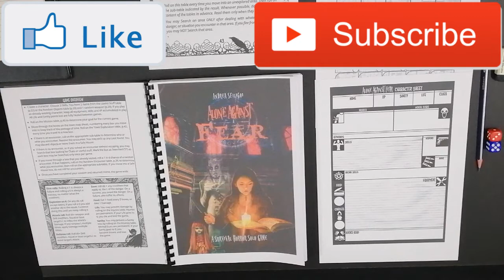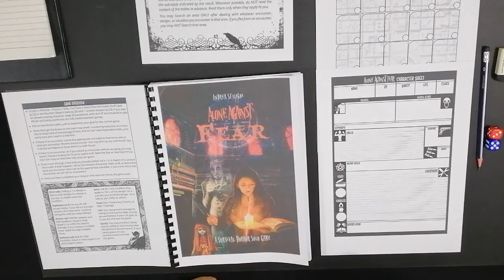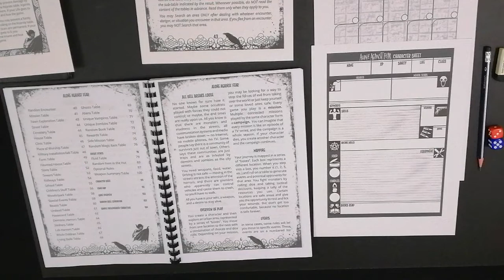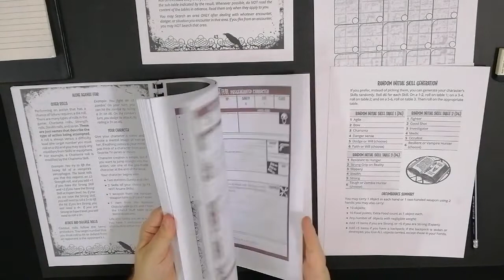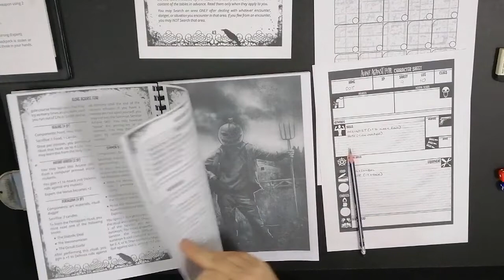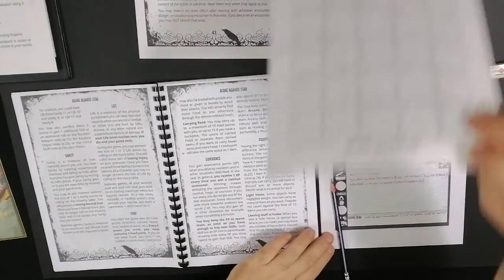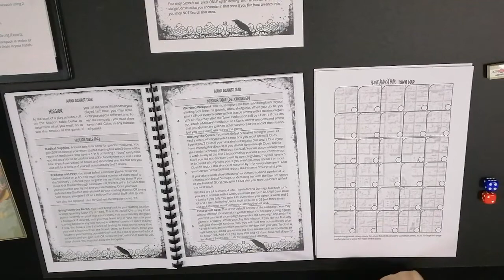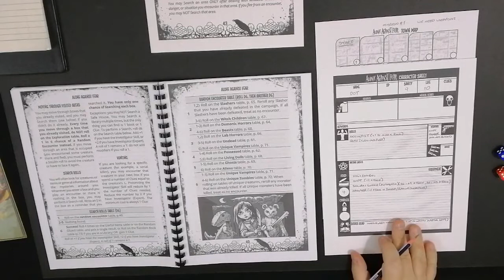Alone Against Fear - Introduction and Character Creation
Happy Halloween, Happy Samhain one and all!!!

"Alone Against Fear" is a solo game by Andrea Sfiligoi (Ganesha Games), very similar to the well known "Four Against Darkness" also by Ganesha Games. Here we will introduce the game and create our character, Dot the Ghost Hunter.

A new series on the channel to help fill in the time between Tabletop Miniatures videos.